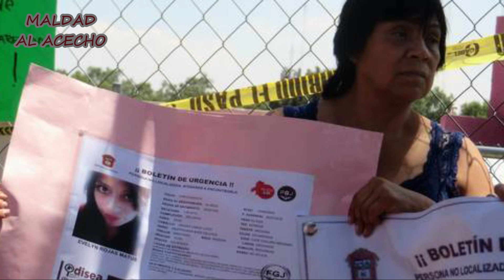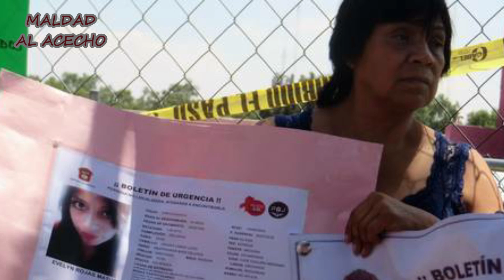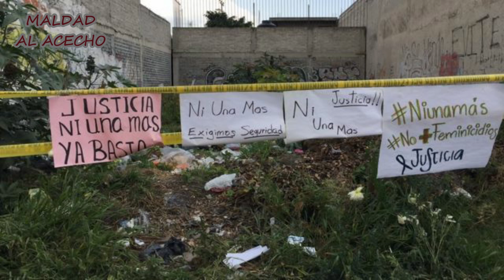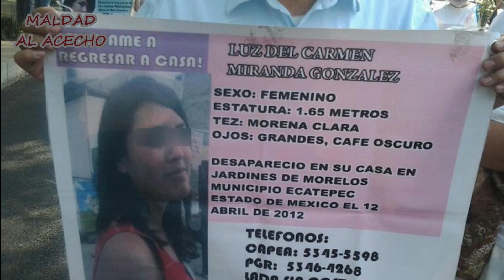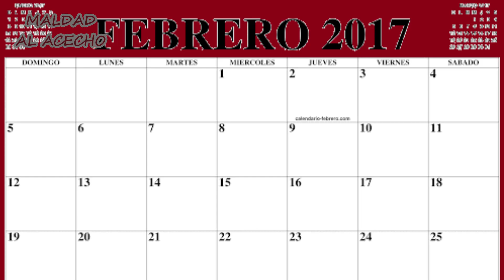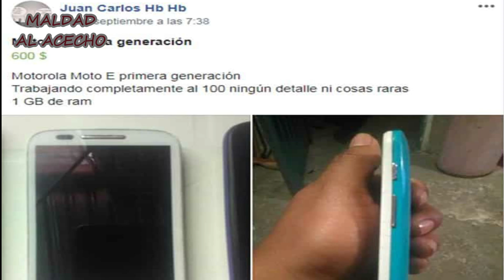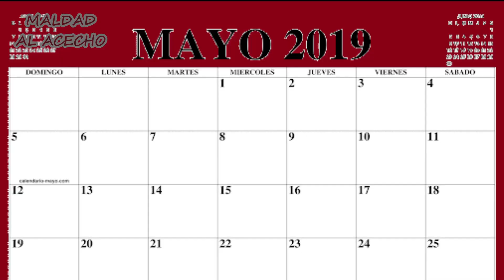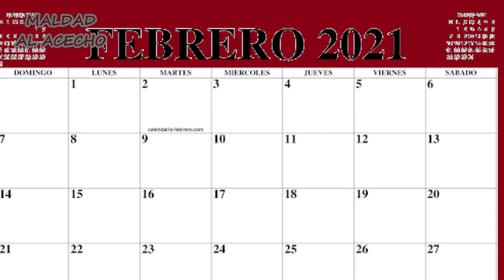CASO: LOS MONSTRUOS DE ECATEPEC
Hoy, les voy a platicar sobre el caso de LOS MONSTRUOS DE ECATEPEC.
Una pareja de feminicidas que que vivían en el municipio de Ecatepec del Estado de México.
Les comparto los enlaces que les menciné al final de la investigación:
♠ENTREVISTA A JUAN CARLOS:

Si ustedes conocen algún otro detalle sobre este caso, no duden en escribirlo aquí mismo en el espacio de comentarios o contármelo por cualquiera de estas redes: